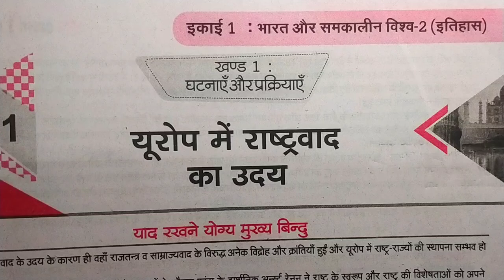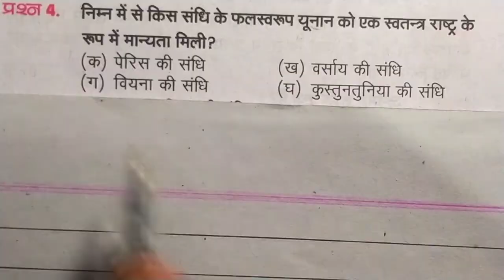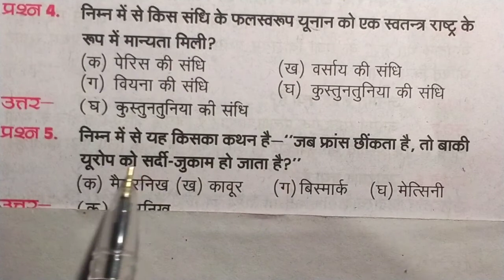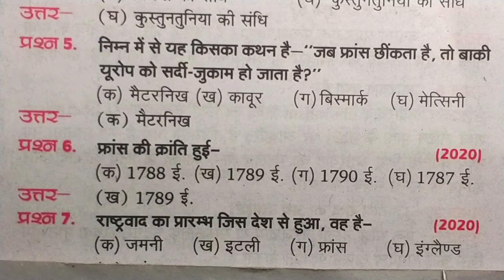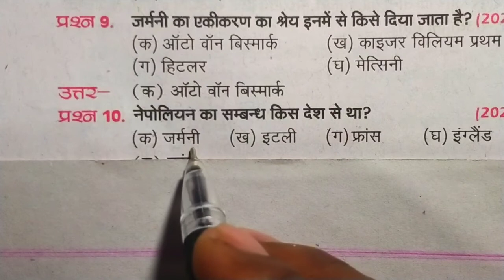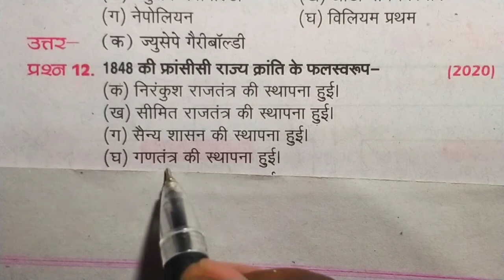UP BOARD EXAM 2021/सामाजिक विज्ञान,महत्वपूर्ण प्रश्न/Social Science important questions/Board Exam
UP BOARD EXAM 2021/सामाजिक विज्ञान,महत्वपूर्ण प्रश्न/Social Science important questions/Board Exam 2021, Class 10th